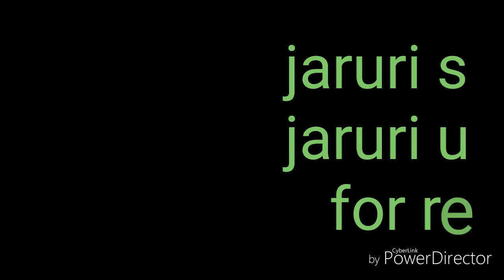champ coin kaise kharide Important Update For ChampCoin